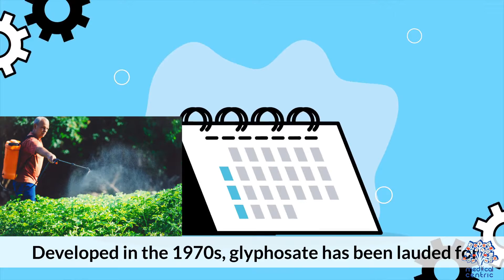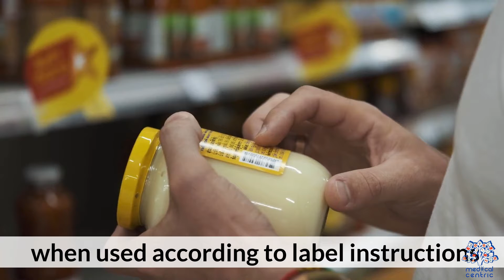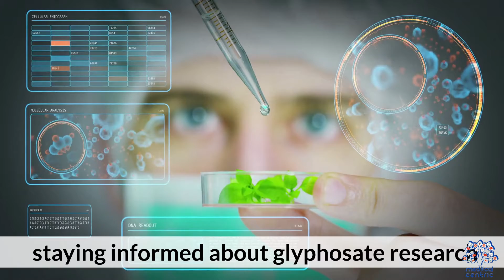Roundup Weed Killer: Friend or Foe?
Today, we are diving into a topic that has sparked much debate and concern globally: the safety of Roundup weed killer. Whether you're a homeowner maintaining your garden or a farmer managing large crops, the use of herbicides like Roundup is widespread. But how safe is it? Let's break down the science, the controversies, and the latest findings to give you a well-rounded understanding.

*What is Roundup?*

Roundup is a popular herbicide produced by Monsanto, now owned by Bayer. Its active ingredient is glyphosate, which targets enzymes essential for plant growth, effectively killing weeds. Since its introduction in the 1970s, Roundup has become one of the most widely used herbicides worldwide.

*The Science Behind Glyphosate*

Glyphosate works by inhibiting a specific enzyme pathway (the shikimate pathway) found in plants, bacteria, and fungi but not in animals. This has led to the assumption that glyphosate is safe for humans and animals. However, the interaction of glyphosate with human cells and its long-term environmental impact are still under investigation.

*Regulatory Stance on Roundup*

Regulatory agencies around the world have conducted extensive reviews of glyphosate. For instance:
- **U.S. Environmental Protection Agency (EPA):** The EPA has classified glyphosate as "not likely to be carcinogenic to humans" based on available data.
- **European Food Safety Authority (EFSA):** EFSA concluded that glyphosate is unlikely to pose a carcinogenic hazard to humans.
- **World Health Organization (WHO):** The International Agency for Research on Cancer (IARC), part of WHO, classified glyphosate as "probably carcinogenic to humans" in 2015, which has been a major point of contention.

*Controversies and Legal Battles*

The classification by IARC has fueled numerous lawsuits alleging that exposure to Roundup causes cancer, particularly non-Hodgkin lymphoma. Several high-profile cases in the United States have resulted in substantial settlements, though Bayer maintains that glyphosate is safe when used as directed.

*Environmental Impact*

Beyond human health, the environmental impact of glyphosate is significant. Studies have shown that glyphosate can affect soil health, water quality, and biodiversity. It is particularly concerning for pollinators like bees and aquatic life in areas with heavy glyphosate use.

*Recent Studies and Findings*

Recent independent studies have presented mixed results. Some research suggests a potential link between glyphosate exposure and certain health issues, while others find no conclusive evidence. It's important to note that many studies are ongoing, and definitive conclusions are yet to be reached.

*Alternatives to Roundup*

For those concerned about the potential risks, several alternatives to glyphosate-based herbicides are available. These include:
- **Organic herbicides:** Made from natural ingredients like vinegar, salt, and essential oils.
- **Manual weeding:** Though labor-intensive, it's a safe and effective method.
- **Mulching and cover crops:** These methods can suppress weeds naturally and improve soil health.

*Conclusion*

The safety of Roundup weed killer remains a complex and evolving issue. While regulatory agencies deem it safe for use, ongoing research and legal challenges continue to raise questions. It's crucial for consumers to stay informed and consider alternatives if they have concerns. Remember, the best approach to weed management is one that balances effectiveness with safety for humans, animals, and the environment.